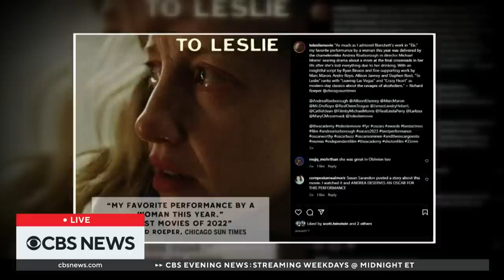Andrea Riseborough's best actress Oscar nomination under review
There is some debate in Hollywood over the unexpected best actress Oscar nomination for Andrea Riseborough. Some say those advocating for the actress may have broken Academy rules during their campaign and now the Academy is reviewing her nomination. Nigel Smith, senior news editor for People Magazine, joined CBS News to discuss the controversy.